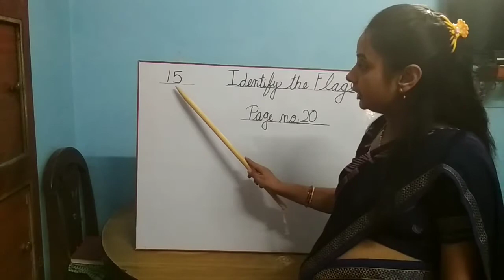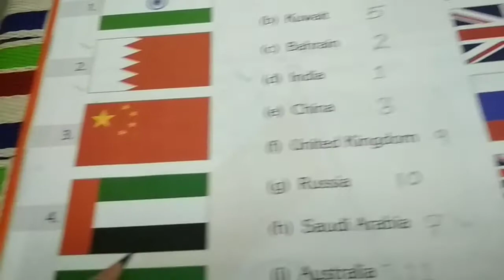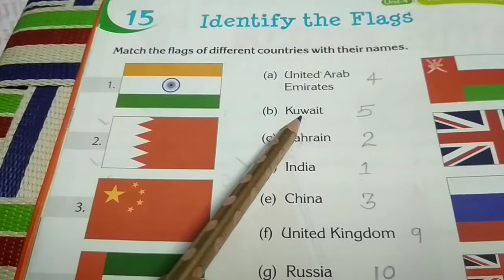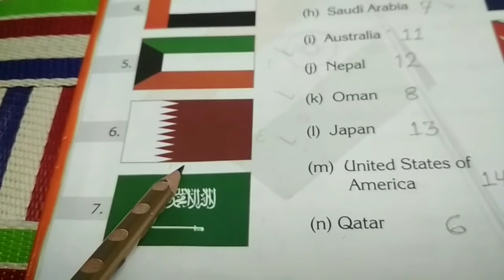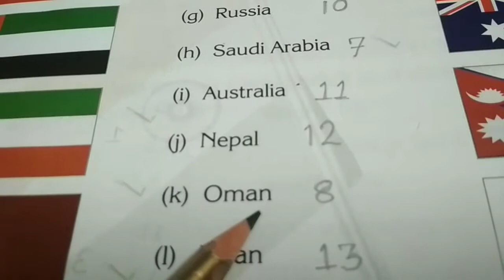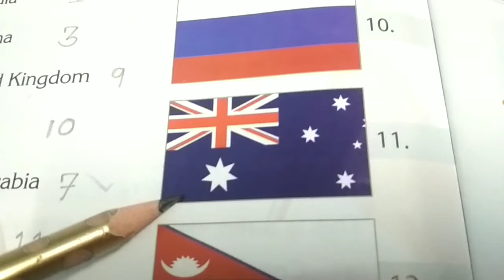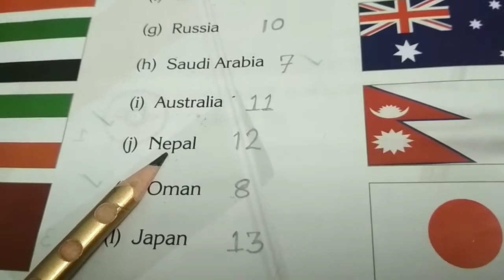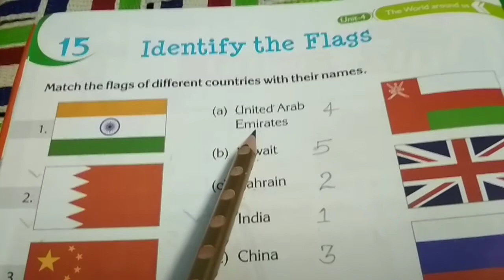II GK Part 17